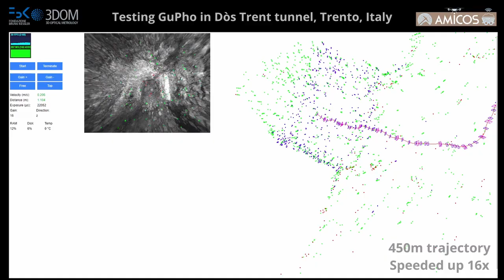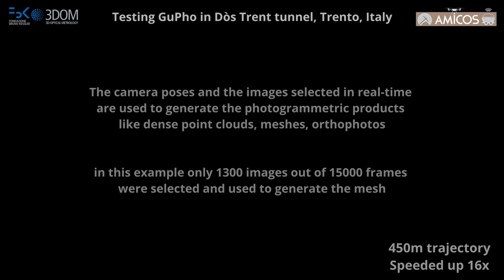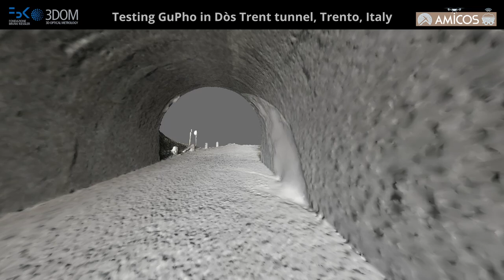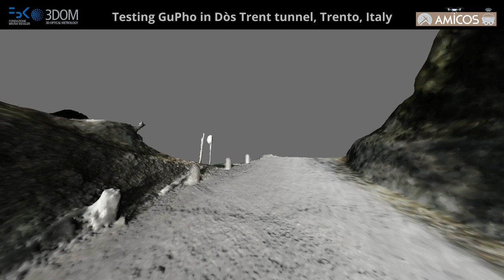GuPho in action - 3D surveying of road tunnel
Our handheld SLAM-based stereo vision system in action, developed within the EIT-RM AMICOS project